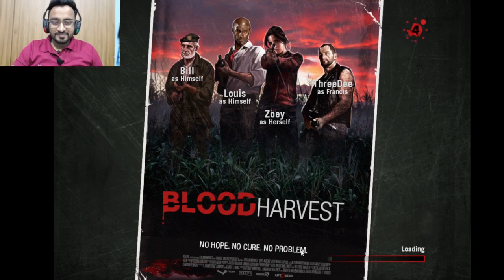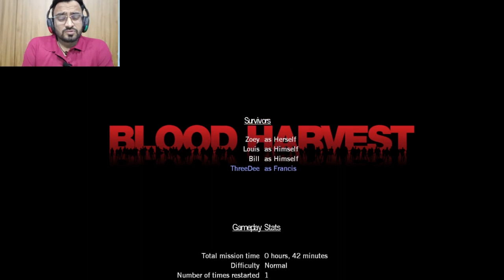Left 4 Dead | Blood ki Harvesting ho gayi mere hatho se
Left 4 Dead:
Campaign: Blood Harvest
Chapter:
1. The Woods
2. The Tunnel
3. The Bridge
4. The Train Station
5. Farmhouse Finale